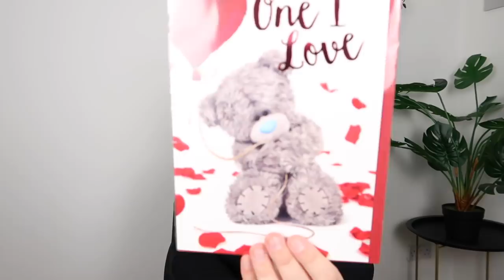HUGE POUNDLAND AND HOME BARGAINS HAUL!!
Demi Donnelly
Wallsend
NE28 7AT

FAQ’s –